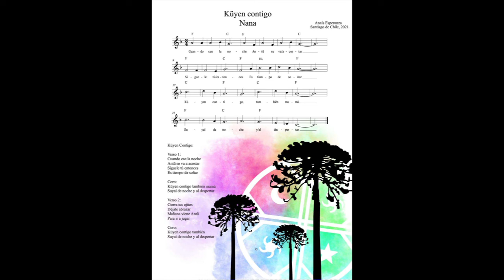Küyen contigo - Anaís Esperanza Orellana Pizarro.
Título: Küyen contigo.
Autor, música y texto: Anaís Esperanza Orellana Pizarro.
Fecha de la creación:17 de octubre, 2021.
Lugar de la creación: Santiago, Santiago de Chile.
Duración: Un minuto veinte segundos.
Sugerencia instrumental escolar: Guitarra y/o teclado, percusiones menores y metalófono.

Esta Nana forma parte del Seminario "Nanas. Manual de la canción popular de cuna, para la resistencia y la educación".